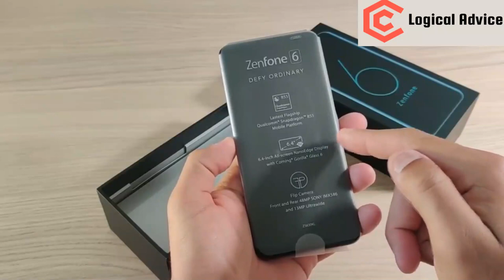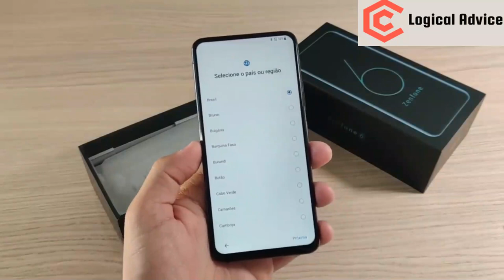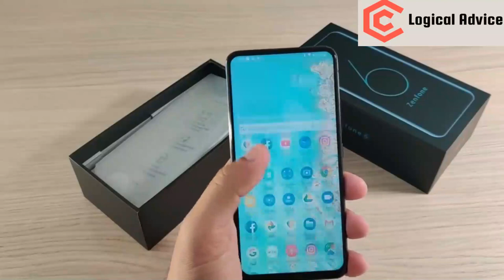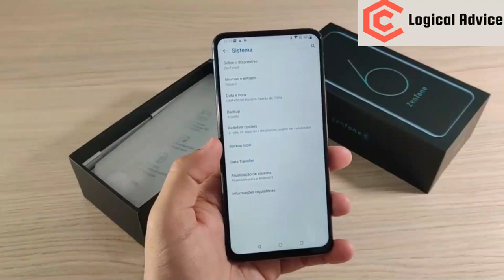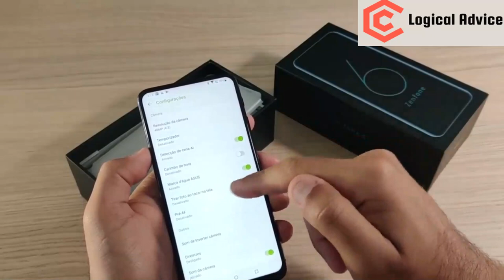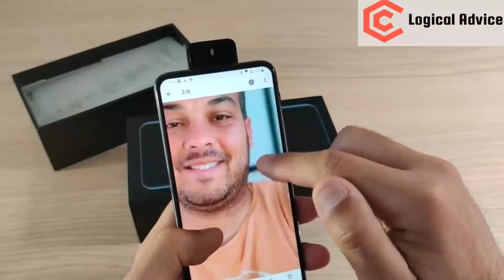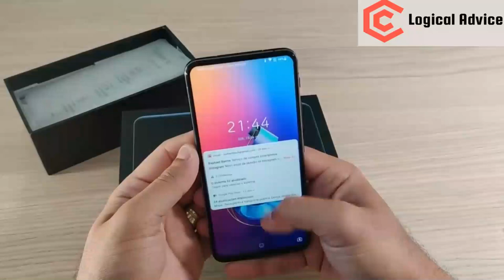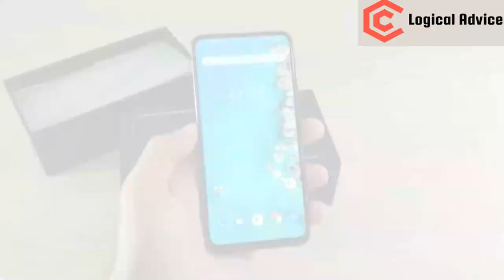Asus Zenfone 6 - Selfie King | Interesting Feature Flip Camera |Flagship Snapdragon 855 |HDR+ Mode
Flip camera: asus 6z
ASUS  6z with flip camera module and Snapdragon 855 SoC launched: price, specifications.Zenfone 6 hands on:zenfone 6 hindi

The ASUS ZenFone 6 (first impressions) smartphone is finally official, putting the rumour mill to rest. The company unleashed the handset at its event in Valencia, Spain. The ZenFone 6 is a flagship from ASUS driven by the mighty Snapdragon 855 SoC under the hood. That’s not all, the phone also packs a truly bezel-less display, dual rear cameras that double up as selfie shooters using a motorised flip mechanism, and a beefy battery. Unlike the most other upper mid-range smartphones, such as the OnePlus 7 series, the ZenFone 6 doesn’t trade off 3.5mm headphone socket and a dedicated slot for microSD card.

ASUS ZenFone 6 specifications
Talking about the specifications, the ZenFone 6 will sport a 6.4-inch edge-to-edge IPS display, which ASUS likes to call NanoEdge. The screen also bears full-HD+ resolution, 19.5:9 aspect ratio, 600 nits brightness, a screen-to-body ratio of 92 percent, and Gorilla Glass 6 protection. The handset is powered by Qualcomm’s 2.84GHz octa-core Snapdragon 855 SoC, paired with Adreno 640 GPU, up to 8GB of RAM and up to 256GB user-expandable storage.
There is no dedicated front camera on the phone; instead, the company has gone for a unique flip camera mechanism that springs up when you want to take selfies. Moreover, you can adjust the camera module to any angle to take pictures from the ZenFone 6 native camera app. ASUS says the flip camera module has a lifecycle of 1,00,000 flips and can retract automatically when the phone detects it is in a free fall. The dual camera setup includes a combination of 48-megapixel primary sensor Sony IMX586 sensor and a 13-megapixel wide-angle lens with 125-degree field of view. ASUS is also rolling out a new camera mode called Super Night for enhanced lowlight shots with the handset.

A 5,000mAh battery fuels the ZenFone 6, which is backed by 18W Quick Charge 4.0; the handset also supports wireless charging. On the software side of things, the phone boots Android 9 Pie-based ZenUI out of the box. The phone also boasts a rear-mounted fingerprint sensor, glass-sandwich design, dual five-magnet stereo speaker with dual NXP smart amps, and dual mics. Connectivity features on the handset include dual-band Wi-Fi, Bluetooth 5.0, NFC, USB Type-C, and 3.5mm audio jack.

Lastly, the ASUS ZenFone 6 has a customisable “smart key” placed on the right edge along with a power button and volume rocker. The key can be used to assign to certain functions that you want to access quickly, such as Google Assistant.

Asus Zenfone 6 2018 Price, Launch Date
Expected Price: Rs. 31,990
Release Date: 17-Jul-2019 (Expected)
Variant: 4 GB RAM / 64 GB internal storage
Phone Status: Rumoured